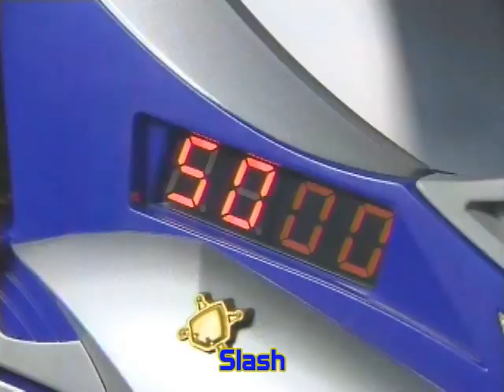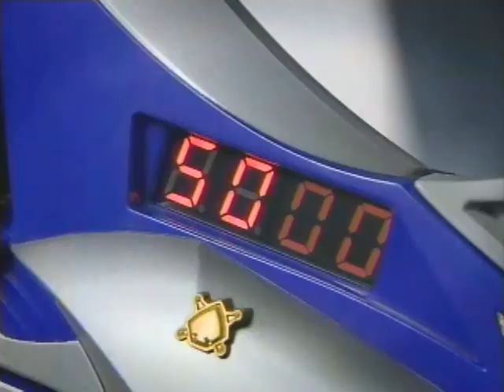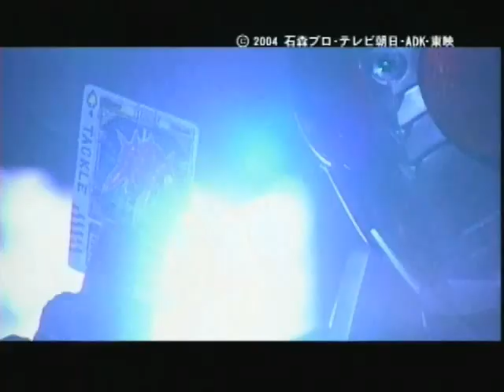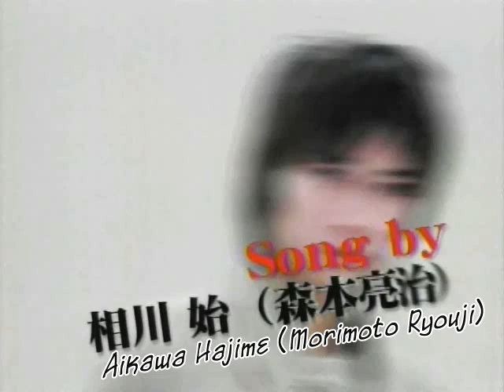Kamen Rider Blade Commercials CM (English Sub)